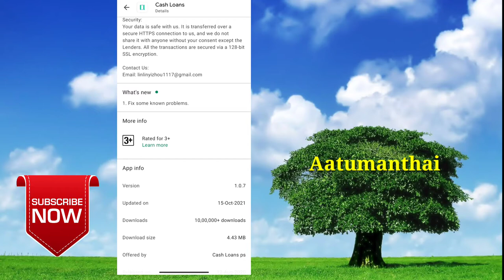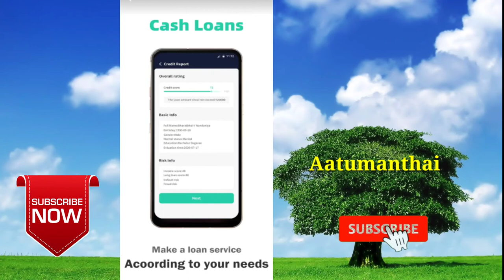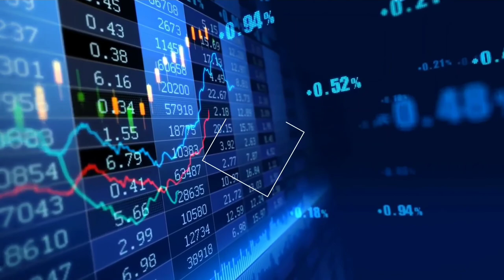Cash loan app in tamil / instand personal loan in tamil/Aatumanthai